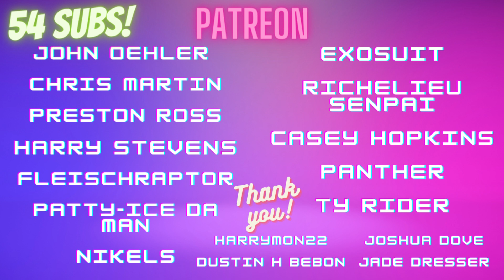TG TF Link to ZELDA Alternative / Male to Female / Transformation Animation / Gender Bender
The content I can't show you here🔥you'll find it on 👇🏻

Hi love!! Follow my male to female transformations, in thrilling sequences and gender-bending stories.  If you're looking for TGTF content, you've come to the right place! Choose your own adventure! 👉🏻📲